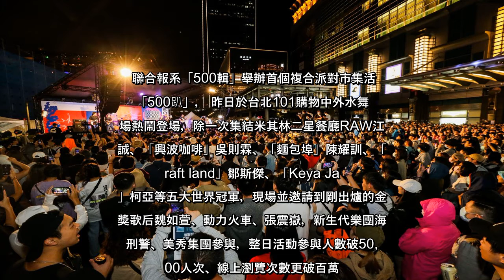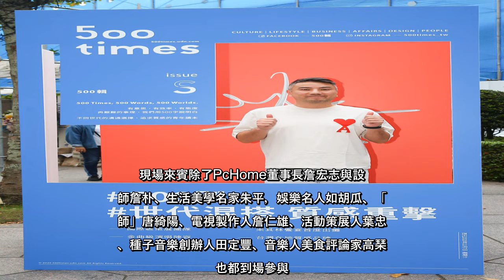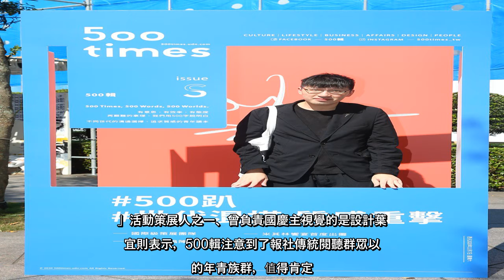✅ 500趴／500輯首場派對「500趴」現場擠爆5萬人、線上百萬人收看